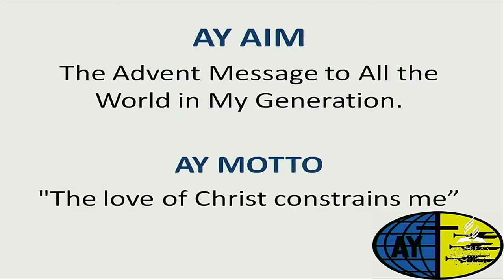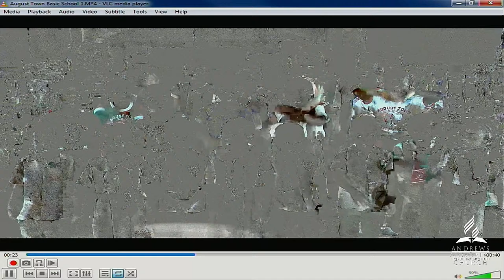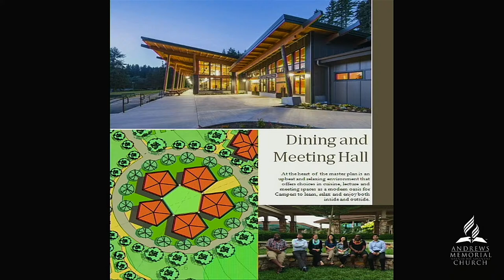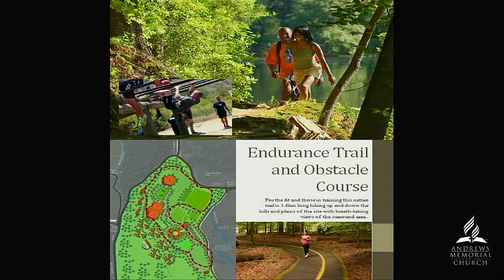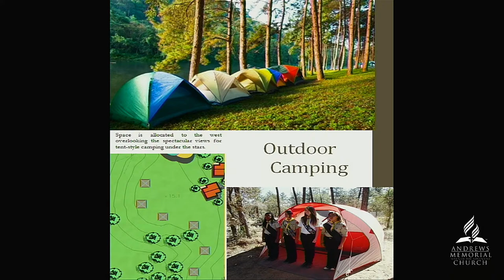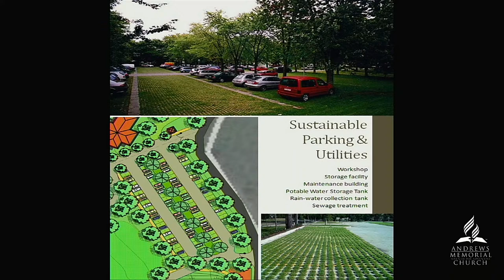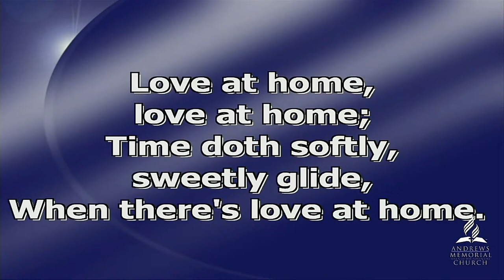Sabbath PM || Education Week || "Life is Beautiful: Because of Education" || May 7, 2022